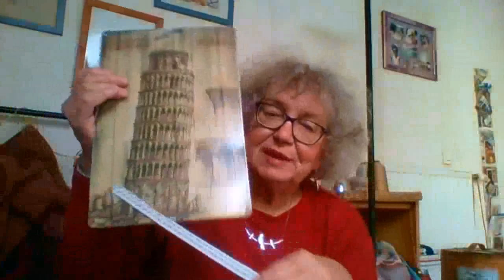épisode 44 du podcast de miclasouris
Tricots, tricots, tricots...